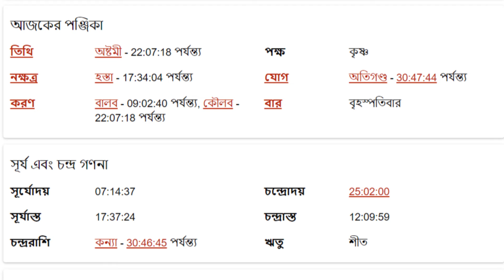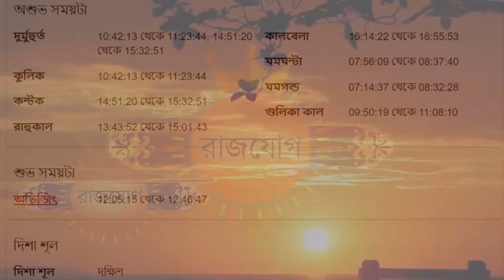সিংহ রাশি - ২৮শে মার্চ ২০২৪ আজকের রাশিফল - Singh Rashi 28th March 2024 Ajker Rashifal - Leo - Singha